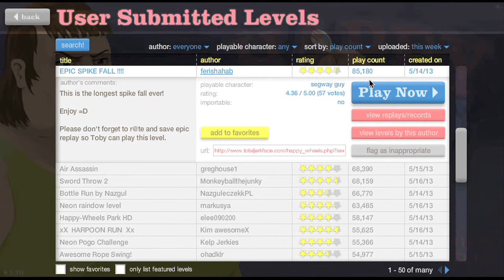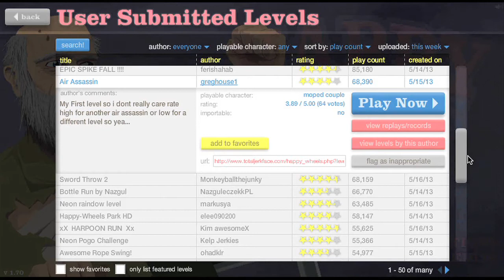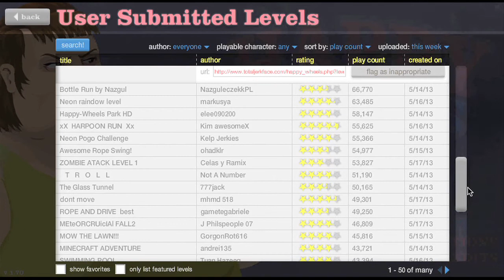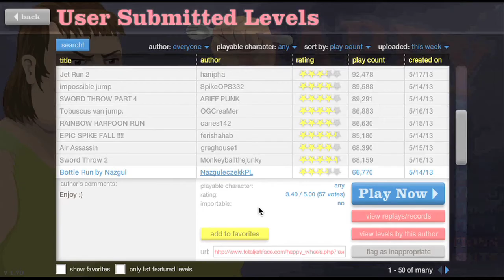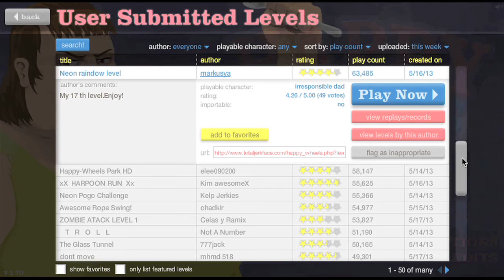How Many Licks? - Happy Wheels (LPGP)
How many licks does it take to get to the center of a Happy Wheels level?
JOIN THE MUFFINS!!! CLICK THAT LICK BUTTON!

Did you know I have 3 channels?

The social stuff:

wyattkanefans (at) gmail

All other Content:
Wyatt Kane

or